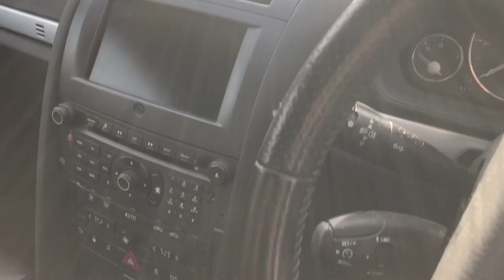NOTTINGHAM LOT 51